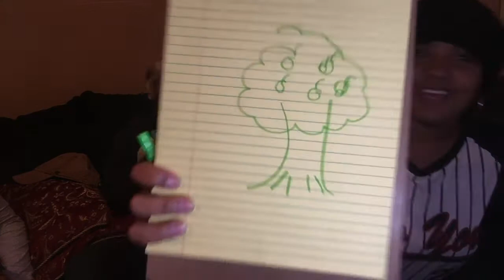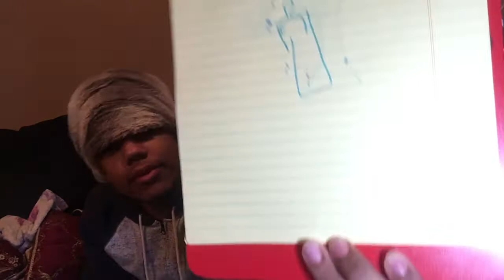QUIEN DIBUJA MEJOR CON LOS OJOS VENDADOS *CHALLENGE ( con Enrique) | ARLIN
HOLA BRECHEROS  BIENVENIDOS A MI CANAL,

HASTA LUEGO!